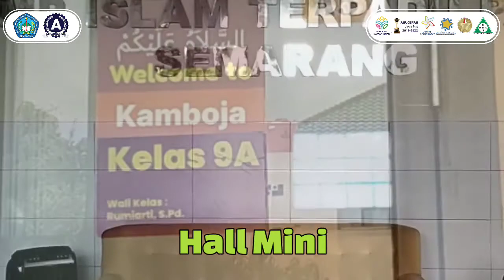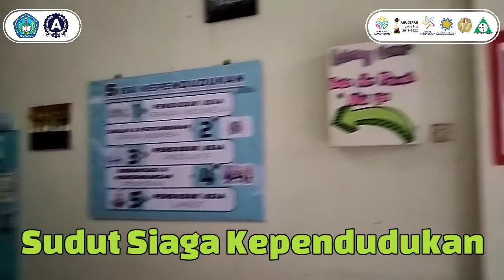Sudut Sekolahku || SMP Islam Terbaik Kota Semarang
SMP Islam Terbaik Kota Semarang
SMP Islam Terbaik